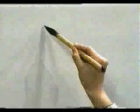APRENDE A ESCRIBIR ESTE KANJI SIN MORIR EN EL INTENTO ✔️ | GAMBATEANDO - Japones Para Todos